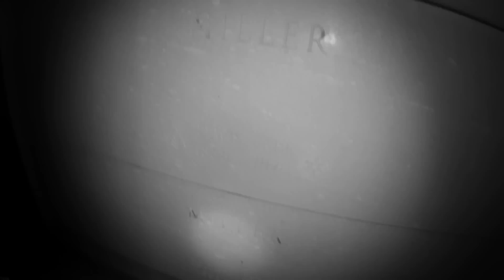THE SCARIEST OLD LADY CEMETERY | CHASED OUT OF WOODS! CAUGHT ON CAMERA